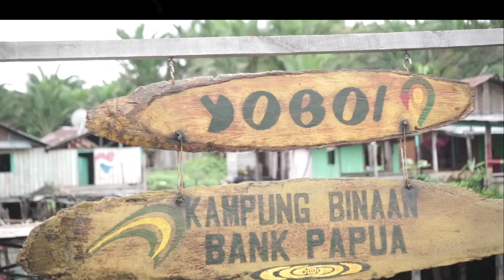KAMPUNG YOBOI JUARA 4 ANUGRAH DESA WISATA INDONESIA